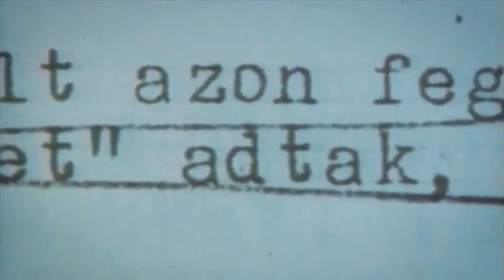56' roma hősök: Sztojka László Ferenc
A csepeli Sztojka László „Ferkó” a forradalom kitöréséig segédmunkásként dolgozott. Az első napokban részt vett a csepeli pártház megtámadásában, majd a szovjet invázió megindulása után csatlakozott a soroksári Strausz Károly ellenálló csoportjához. 1960 januárjában tíz évre ítélték, büntetését másodfokon négy évvel súlyosbították. 1969-ben szabadult.